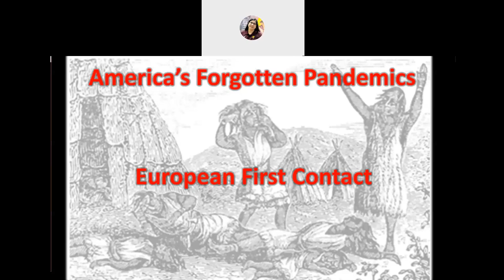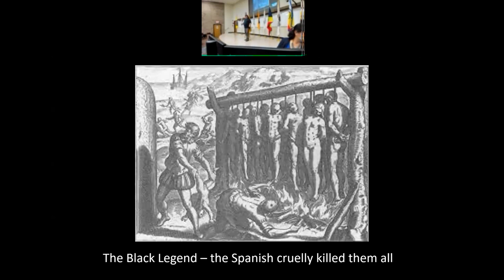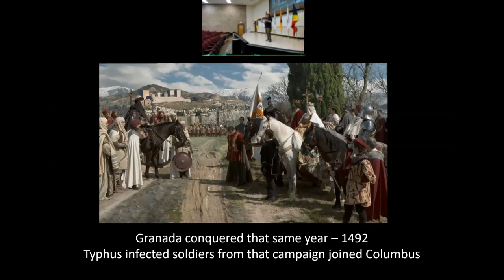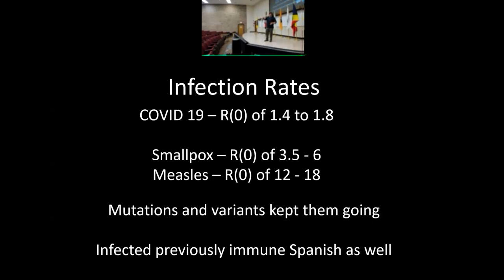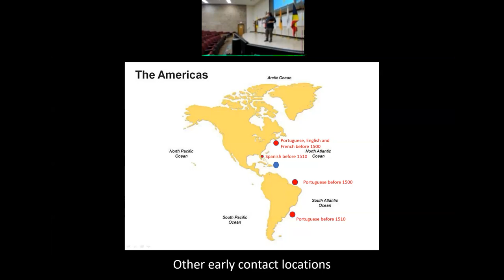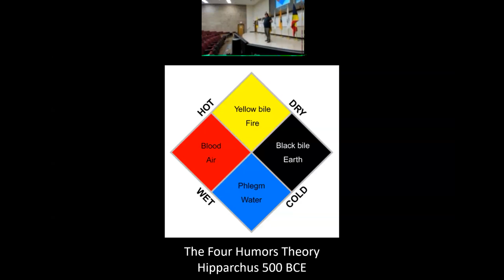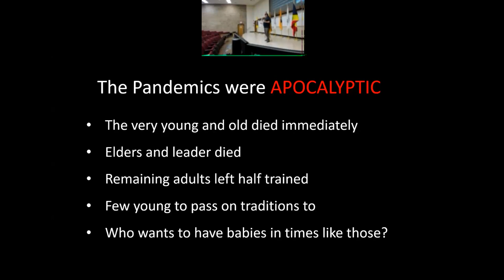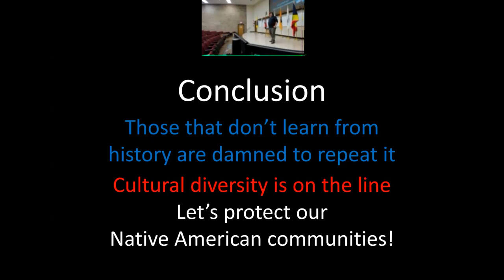Indigenous Peoples' Day Keynote Speaker: Dr. Edwin Barnhart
A discussion on "America's Forgotten Pandemics: Europeans First Contact